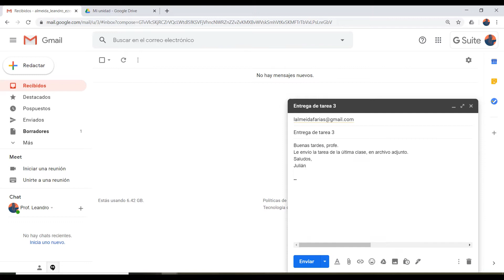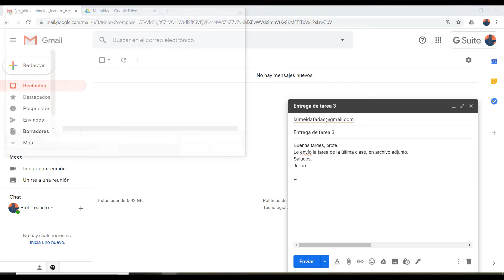Gmail: Cómo enviar un mail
¿Cómo enviar un email en Gmail?